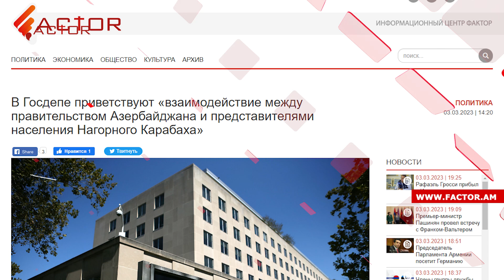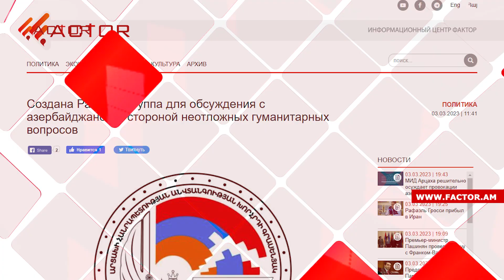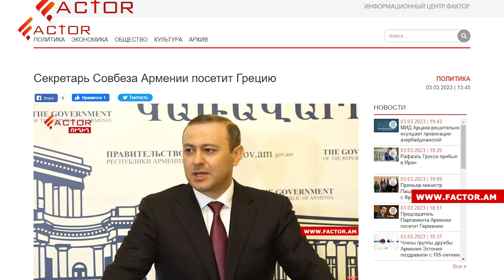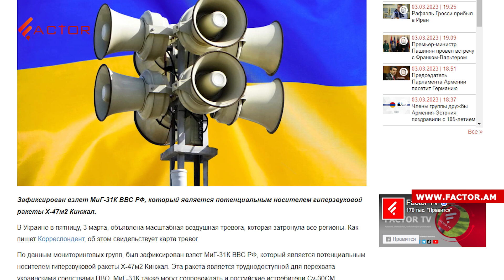Мирзоян и Лавров обсудили разблокирование Лачинского коридора; Баку нарушил режим прекращения огня